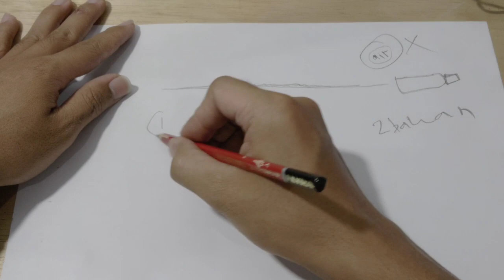RAHASIA PEMBUATAN THERMAL PASTA UNTUK LED TR IC PROCESSOR DLL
pada video kali ini akan di bongkar rahasia pembuatan pasta thermal yang mudah sekali untuk di buat dan aman